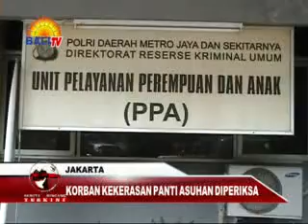BBT MALAM 24 02 14 Segmen 1